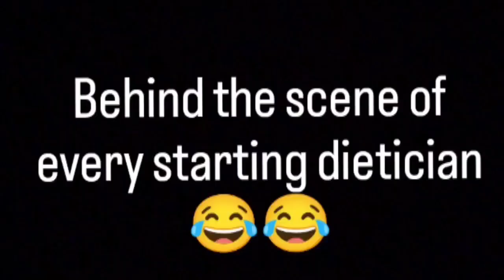Ye kya ho gya😱😱 New Year p gali m 🫣🫣 | sachin vlogs